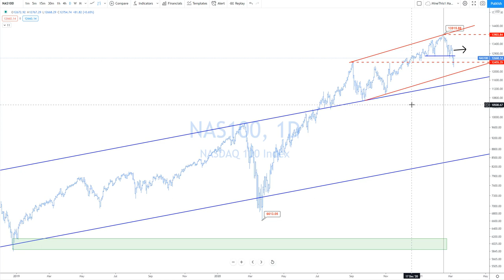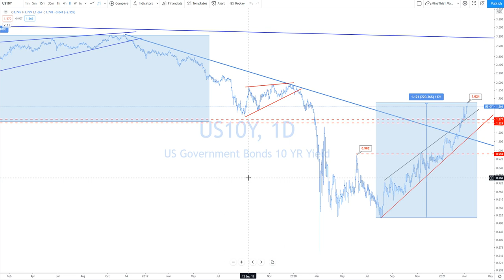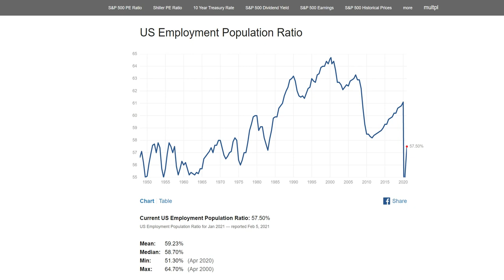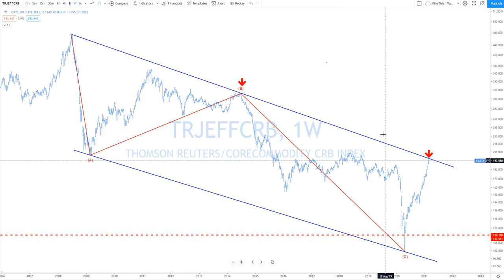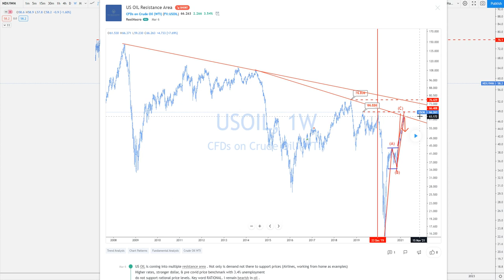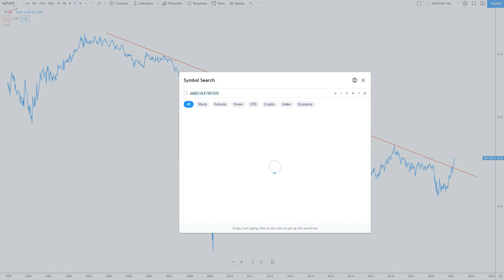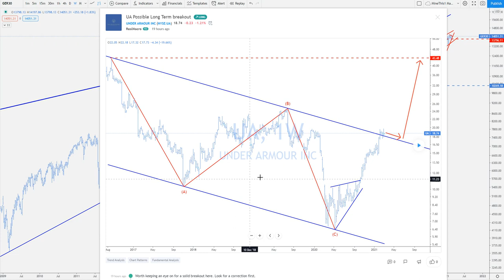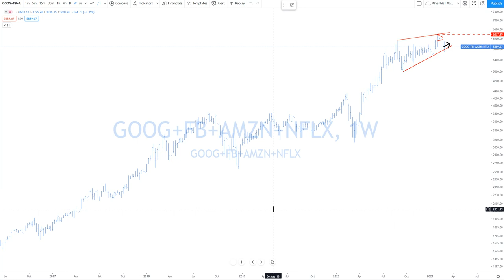Real Macro - FREE Weekly Update March 7 2021 Where is money flowing to and why?